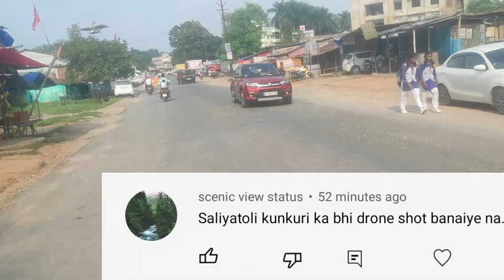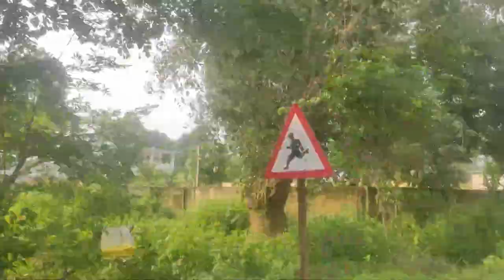Jashpur // सलियाटोली // Drone Shoot Vlog Video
Dashrath Des
From:- Jashpur C.G. Kunkuri